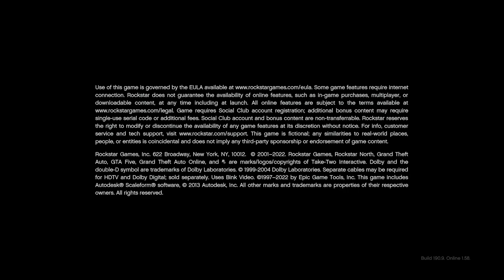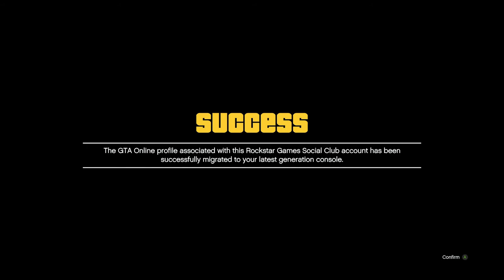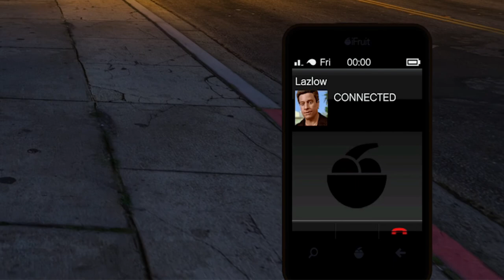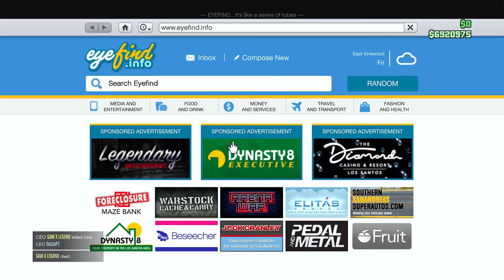My FIRST IMPRESSIONS of NEXT GEN GTA Online...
Today's video is a little different from my usual content, but today, I wanted to check out the brand new Next Gen version of GTA Online! Now I have done some videos on GTA in the past, but this isn't something that I have really done too much of on this channel since I wanted to focus more on Call of Duty, however, I thought that this would be a fun one off type video to make!